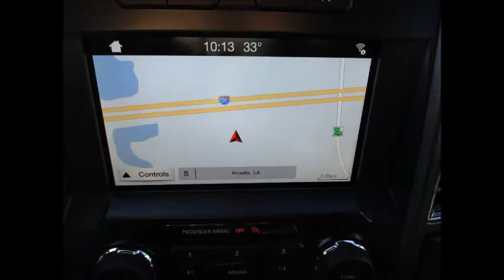2018 Lead Foot FX4 F 150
Really Nice!  2018 F-150 XLT in Lead Foot FX4
Navigation, Back Up Camera, Trailer Backup, Center Console, 3.5L EcoBoost with Start/Stop, Heated Seats and Ready To Go!

224 Gap Farms Road Arcadia LA